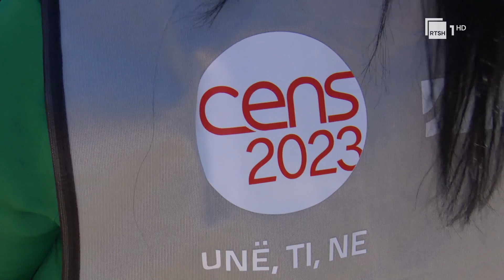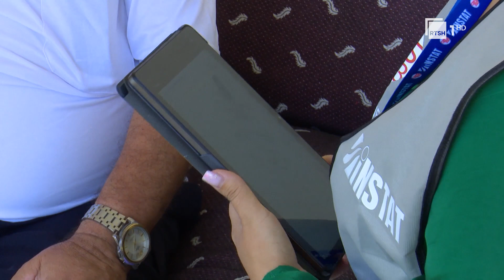Censi në javën e tretë/ Banorët e zonave rurale më të gatshëm t’u përgjigjen anketuesve | RTSH